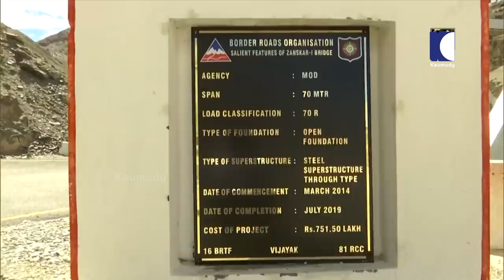India, China readies plans for disengagement from eastern Ladakh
DESCRIPTION: India and China have readied a three-phase plan for disengagement in eastern Ladakh where the two sides have been in a stand-off since May this year, senior government sources have said.

However, there is no signature or agreement on the plan's implementation yet, the sources said. The time period and the extent to which the plan will be implemented is yet to be decided by the armies of both sides.

The disengagement includes the Chinese and Indian forces pulling back armour - tanks and armoured personnel carriers from close to the Line of Actual Control. The Chinese would return to the Finger 8 region on the North Bank of the Pangong Lake, vacating their existing positions.  India, in turn, would return to its pre-existing position prior to when the tension began.

India would move back forces on the South Bank of Pangong where India dominated the heights to positions before the tension began.

India's been watchful ever since the Galwan valley clash in June this year in which 20 Indian soldiers lost their lives, as did many Chinese soldiers, including a commanding officer.

The Indian security establishment, including National Security Advisor Ajit Doval, Chief of Defence Staff General Bipin Rawat, Army Chief General Manoj Mukund Naravane, and Air Force chief RKS Bhadauria, had responded with strong military measures like occupying the dominating heights along the southern and northern bank of Pangong Lake on the LAC.

While China mobilised its troops in a massive deployment along the LAC, India moved close to 60,000 troops for forward deployments, besides bringing in reserve divisions.

Meanwhile, the army sources have said that they have no assurance over whether China will keep its word over disengagement and as China has a long history of breaking pre-approved border understandings, they cannot be taken for granted. Indian army will continue in the border until China fully withdraws from the border.